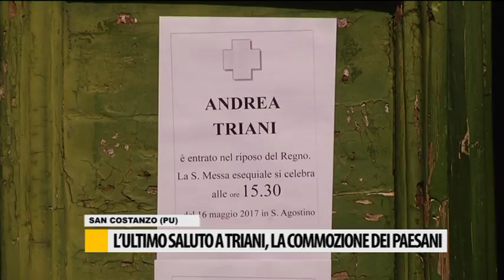L'ultimo saluto a Triani, la commozione dei paesani